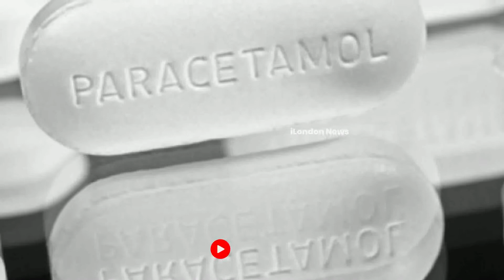சுவிஸ் மக்களுக்கு நிபுணர்கள் விடுக்கும் அவசர எச்சரிக்கை!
கொரோனா தடுப்பூசி போடும் முன் பாராசிட்டமால் மாத்திரையை எடுத்துக்கொள்ளவேண்டாம் என சுவிஸ் நிபுணர்கள் எச்சரித்துள்ளார்கள்.

சுவிட்சர்லாந்தில், கொரோனா தடுப்பூசி போடும் முன் பாராசிட்டமால் மாத்திரை போட்டுக்கொண்டால், பக்க விளைவுகளைத் தடுக்கலாம் என தங்களுக்கு பரிந்துரைக்கப்பட்டதாக சிலர் தெரிவித்துள்ளார்கள்.